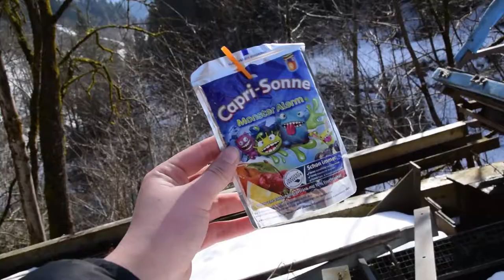Behind the Scenes Teil 4